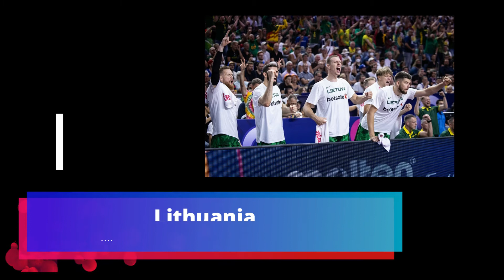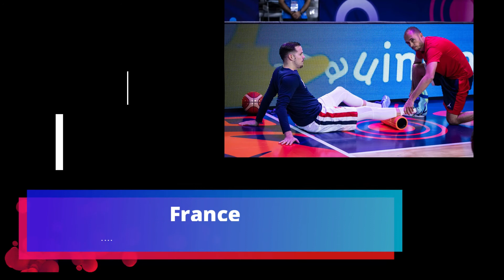Eurobasket 2022. Power ranking. Best players. 2022-09-06.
Emmanuel LECOMTE Nicolò MELLI Zoltan Perl